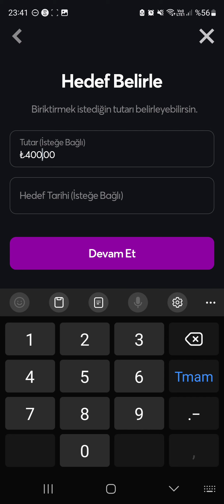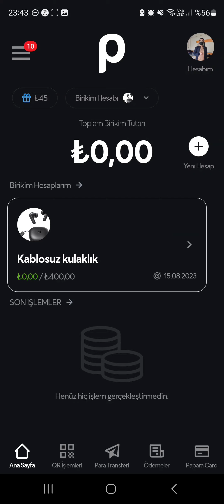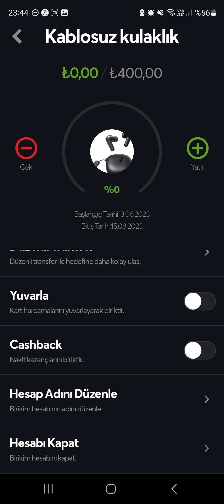PAPARA BİRİKİM HESABI